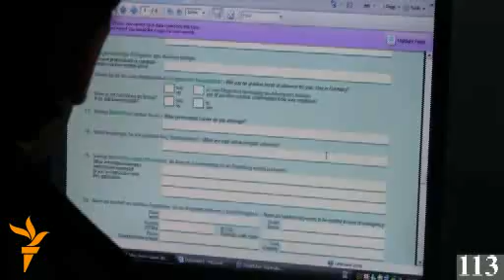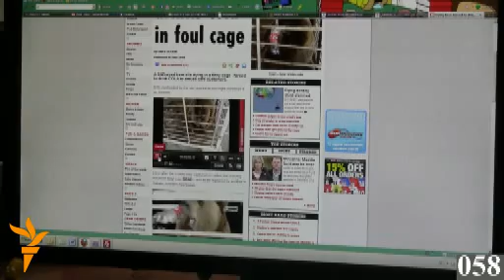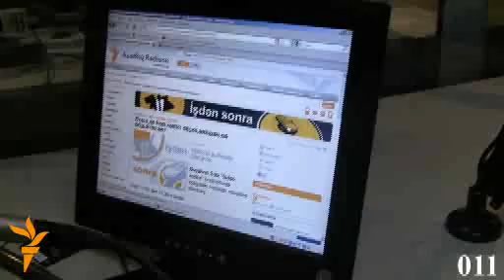250 saniyə - 03 noyabr.flv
Daha 3 namizəd. Debatdan imtina. İnternetklubda seçki marağı. "Cola" içən ayının aqibəti.